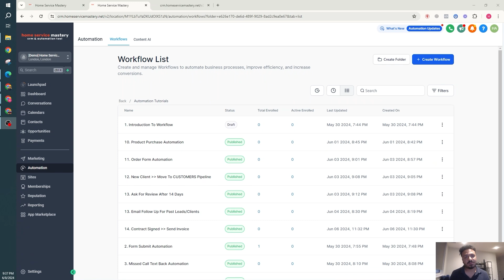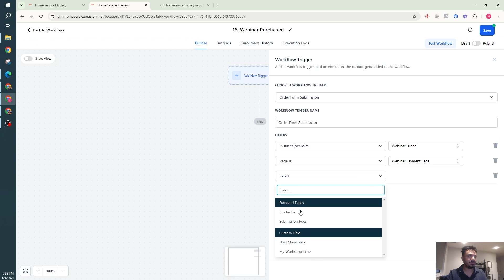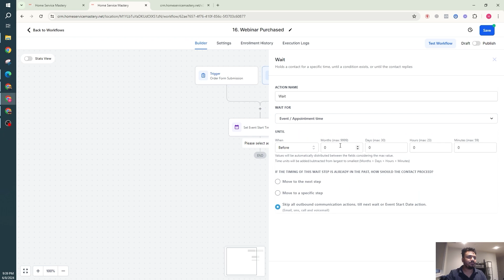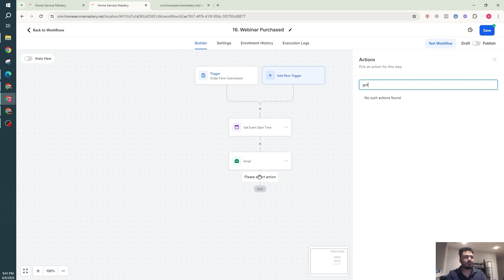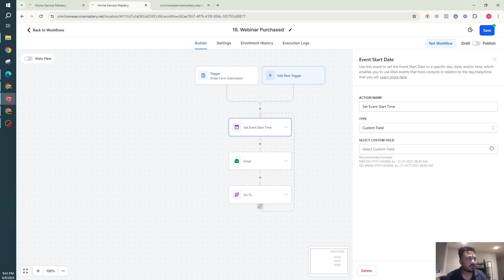GoHighLevel Automation Tutorial | 16. Custom Event Action For Webinars, Monthly Reminders, and more.